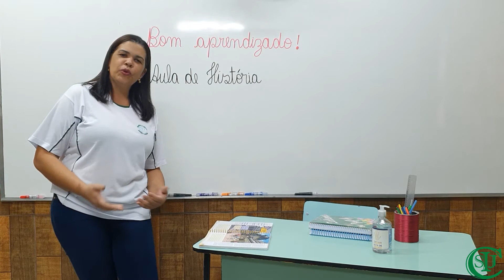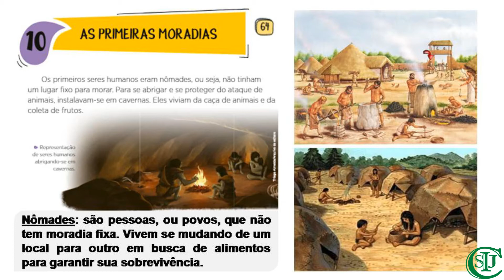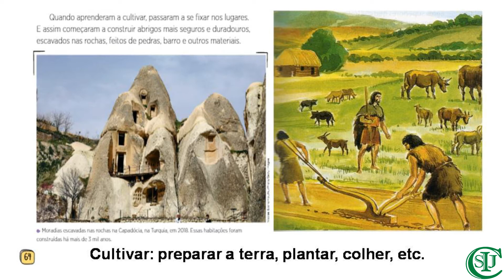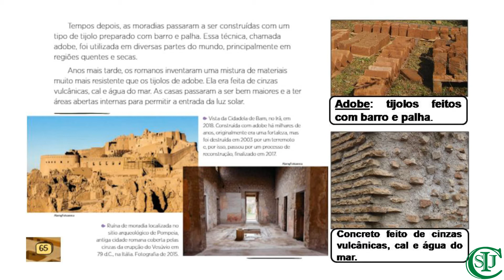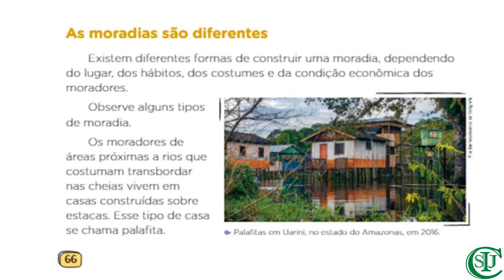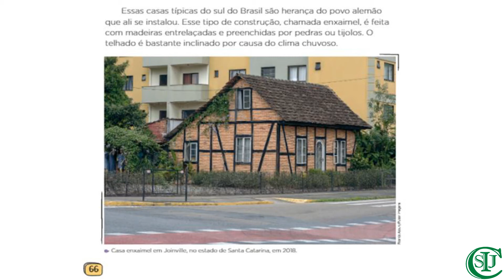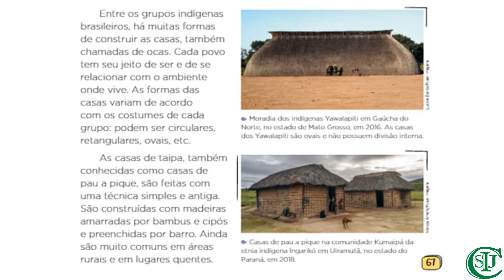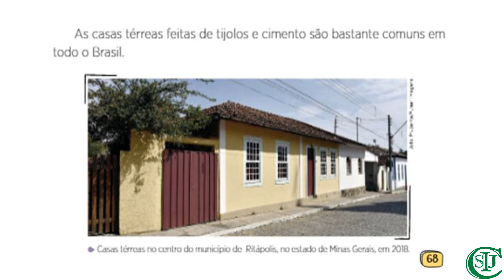20/08/2020 - A construção das moradias - História - 2° ano - Profª Zeliene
Área do conhecimento: Ciências Humanas.
Componente curricular: História.
Objeto do conhecimento: A história das moradias.